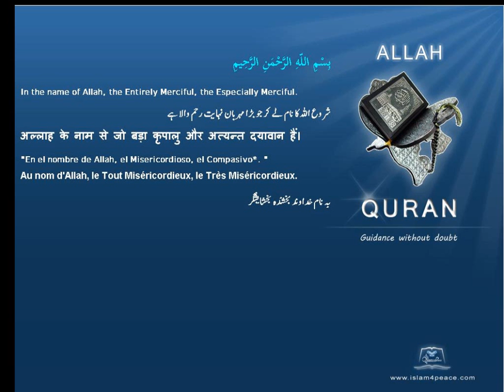Quran by Theme Azeri Monks Islam4Peace com